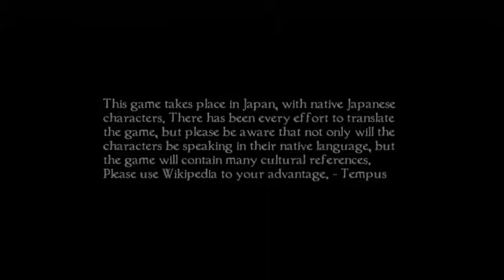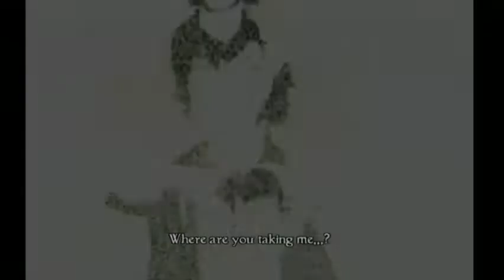Lettuce play Fatal Frame 4 Mask of the Lunar Eclipse part 1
If you're watching on a computer and the game is too dark you can get and turn up the gamma of your screen a little

I play through Fatal Frame 4 for the second time slowly and deliberately to envelop myself in the game's atmosphere and figure out why my face is scrambled when I look into the mirror WTF!?